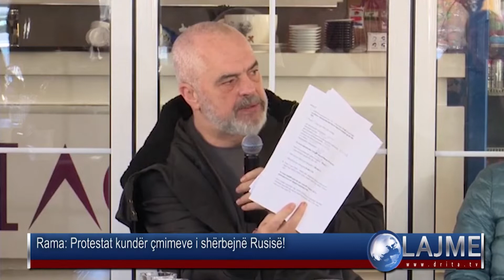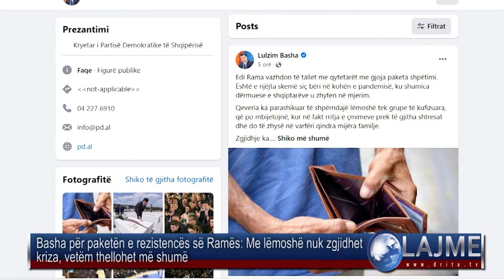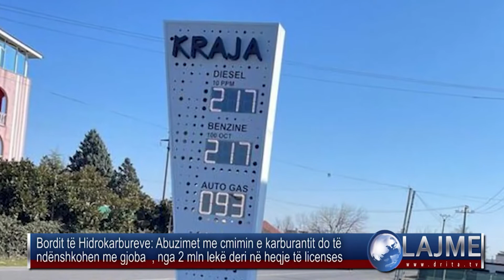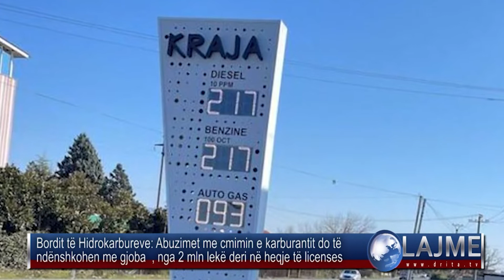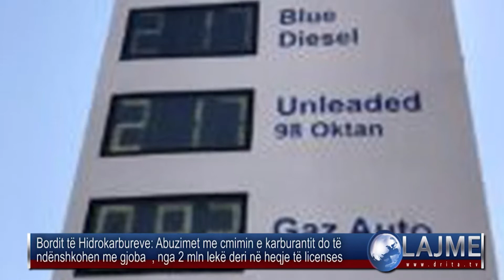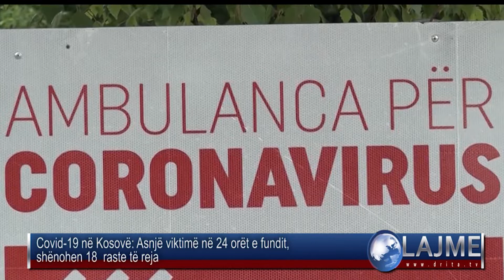Drita Tv Lajmet 14 3 2022 3